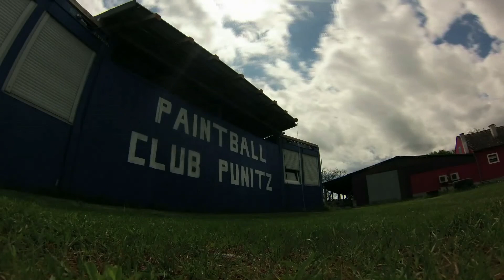PCP - FieldTrailer 2k20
Enjoy! :D

Filmed by PCP
Edited by Color Sheep Studio